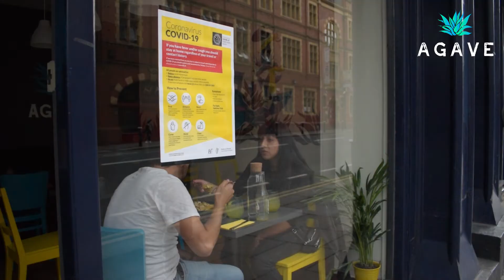Do you want mexican food? 🌶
Agave Restaurant has the best mexican food in Dublin 🥗